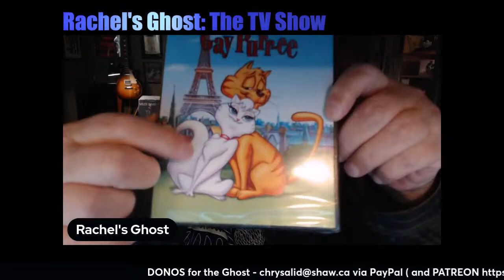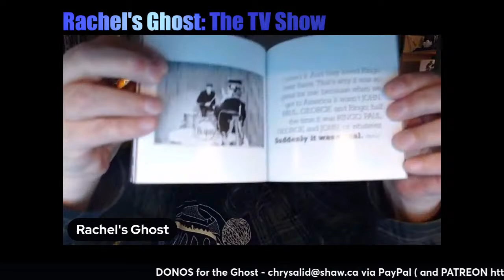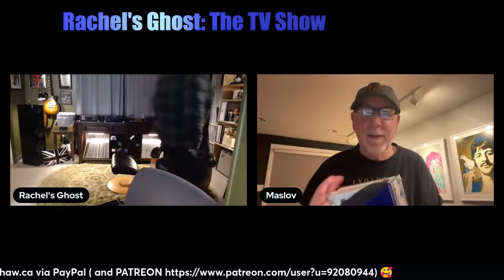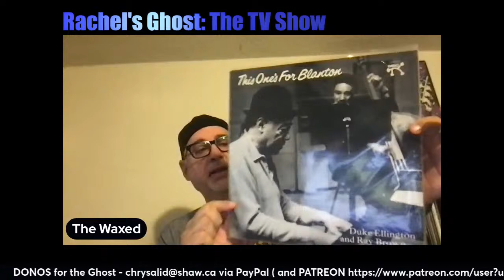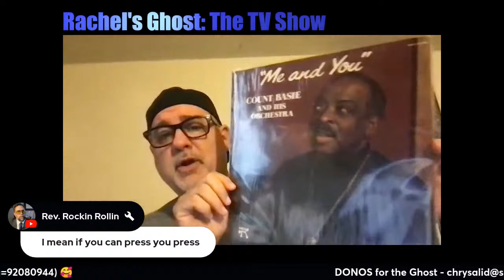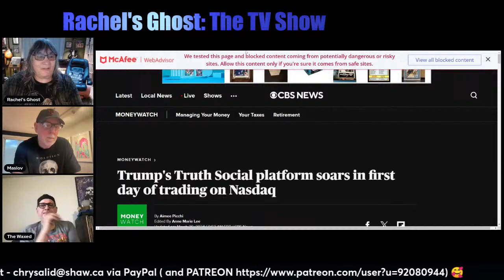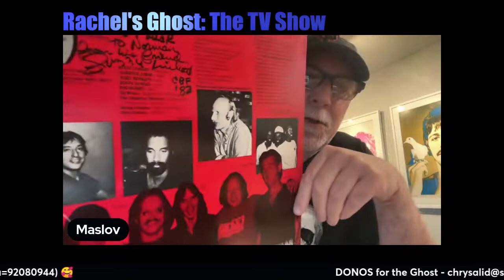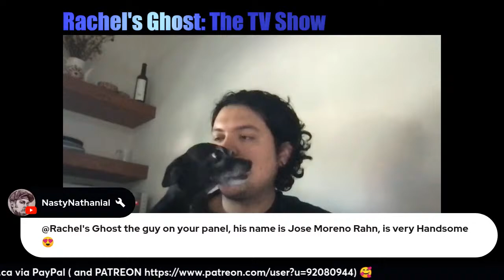Is a Beatles Reissue the One to Get? Make Sure it is SK1